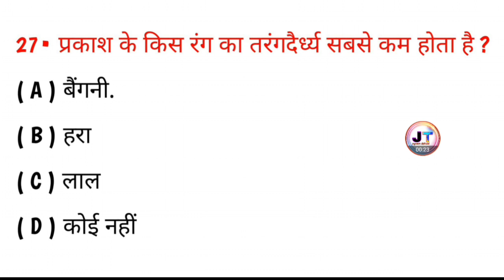प्रकाश के किस रंग का तरंगदैर्घ्य सबसे कम है? Prakash ke kis rang ka Tarang Dhairya sabse kam hai